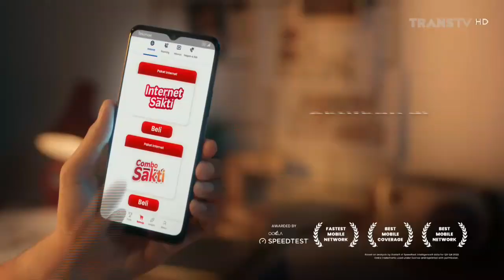Telkomsel Prabayar • Paket Combo Sakti • Seru Terus • TVC Edisi 2023 • Iklan Indonesia 30 sec